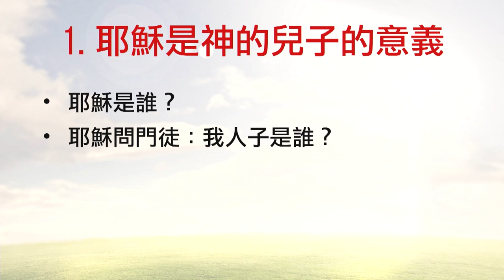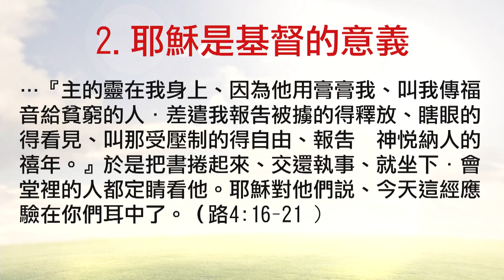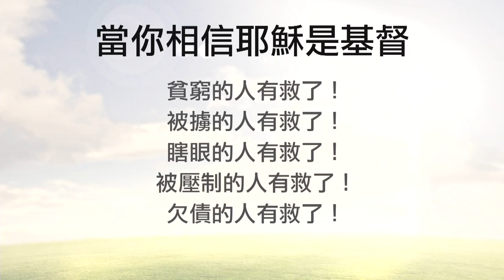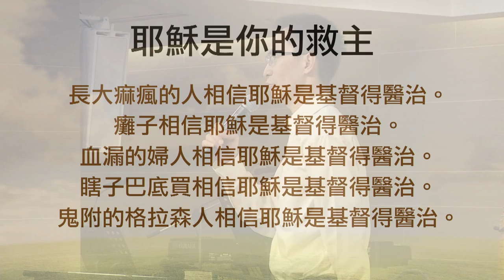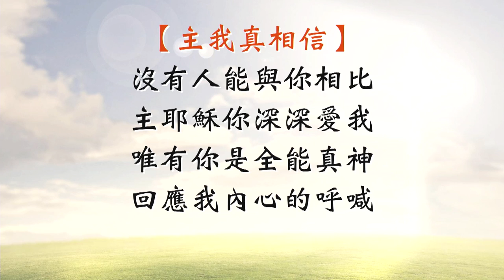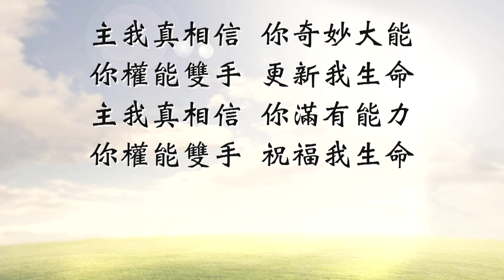江子翠行道會 主日信息(2014-08-10) 好消息